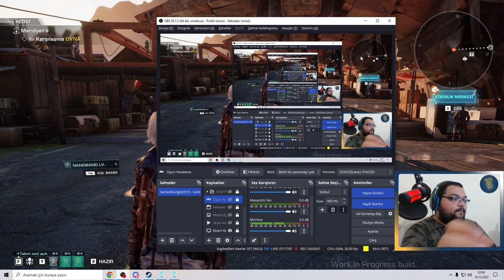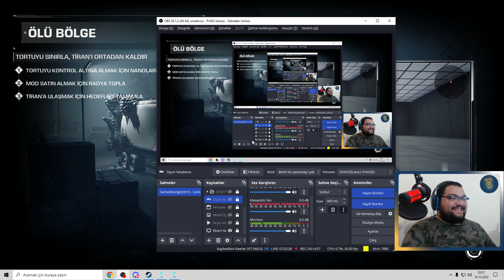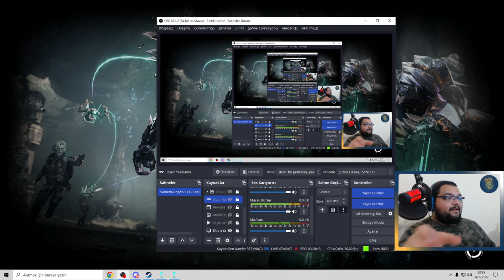YENİ ÜCRETSİZ FPS OYUNU / Synced Türkçe Oynanış - Bölüm 1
Synced Türkçe Oynanış Videosunda , Synced Nasıl Oynanır Sorusunun Yanıtını Aradığımız , Synced Rehber Tadında Bölümle Karşınızdayım. Synced Türkçe Yama İle Oynayabileceğiniz Bir Yapım. Synced Ücretsiz Bir Fps Oyunu. Synced Arkadaşlarla Oynayabildiğimiz Aksiyon Dolu Bir Oyun. Synced İlk İzlenim Videosunda , Synced Hikaye Modunda İlerliyoruz. Synced Türkçe Oyna Serimizde , Eğlenceli Zaman Geçirmenizi Dilerim. Keyifli Seyirler.

Özel Açıklama